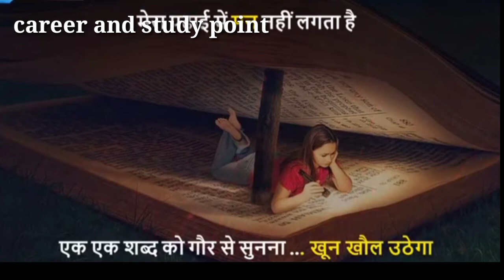विद्यार्थियों के लिए सुविचार ||मोटिवेशनल थॉट इन हिंदी | suvichar in hindi // अनमोल वचन // सुविचार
Motivational video inthe world,

Power full  motivational video

 Suvichar,
hindi suvichar,
 quotes,
motivational quotes,
 life quotes,
inspirational qoutes, सुविचार,
 suvichar hindi
, हिंदी सुविचार, hindi, suvichar,
 good suvichar in hindi, suvichar hindi me
, latest suvichar in hindi, suvichar in hindi images, suvichar in hindi with images, suvichar images, suvichar hindi images, hindi suvichar wallpaper, suvichar
wallpaper hindi, suvichar in hindi
study motivation for engineering students,
study motivation for exam,